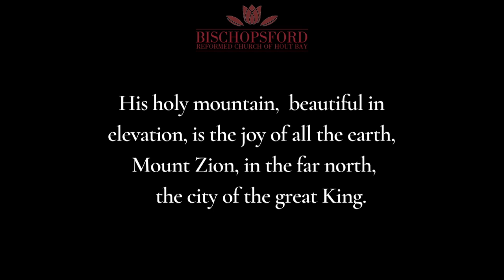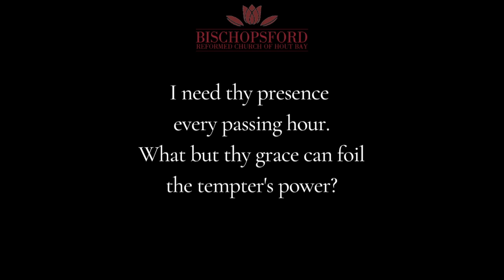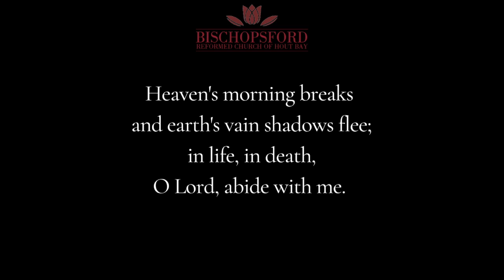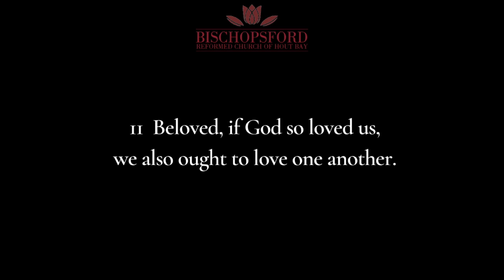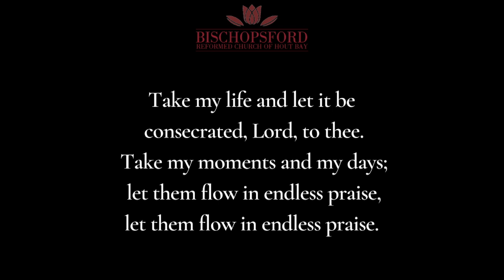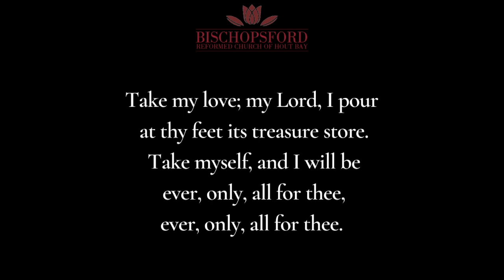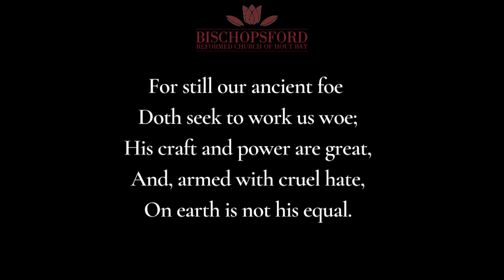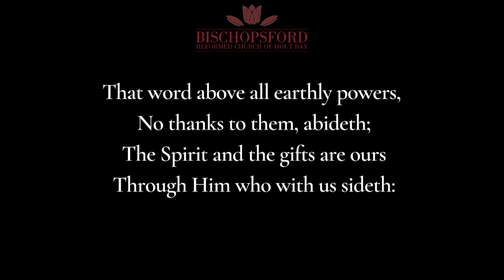Sunday Service 02 April 2023